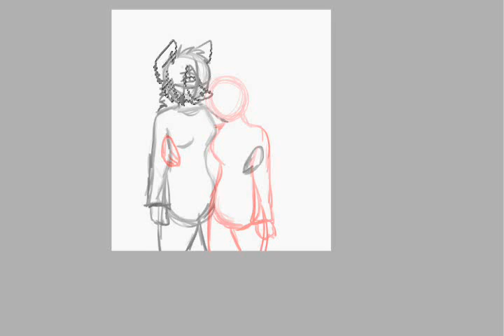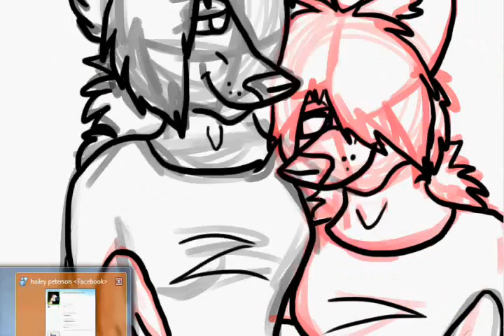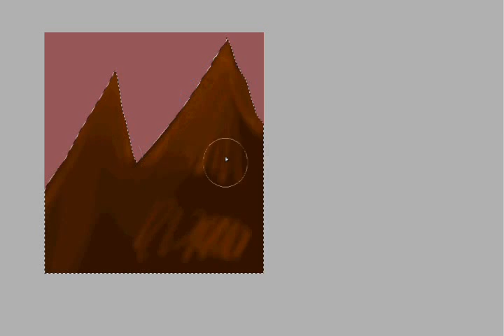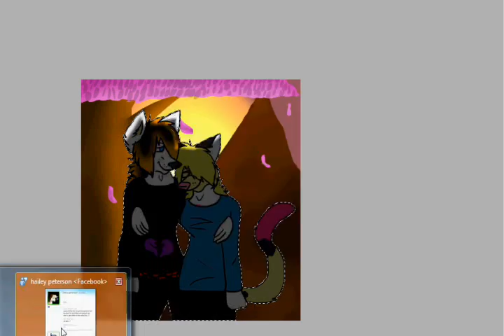1 month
for me and my hailey (our 1 month is on the 28th)